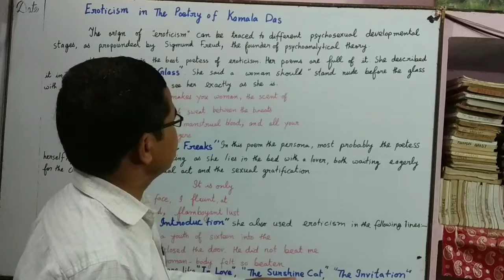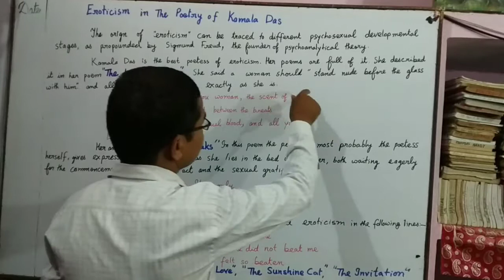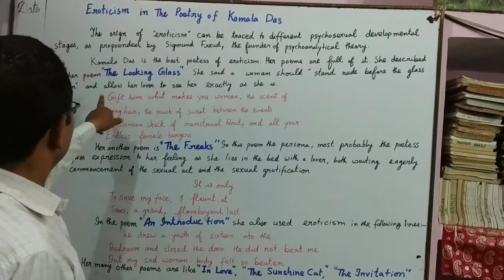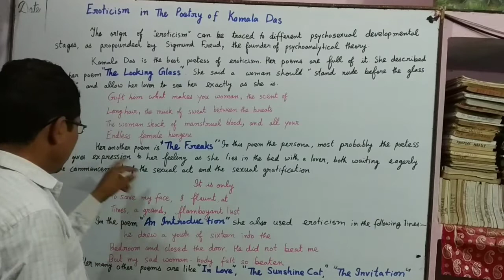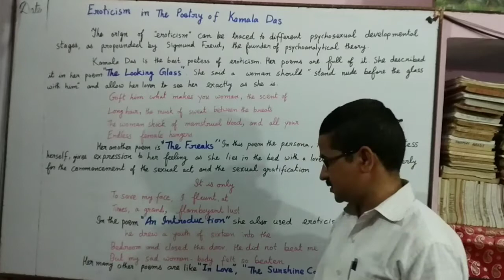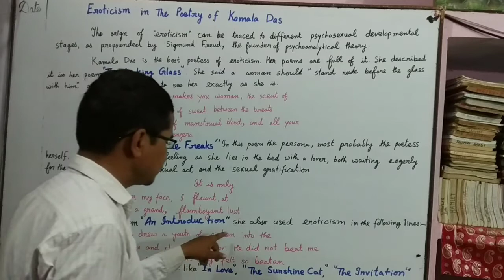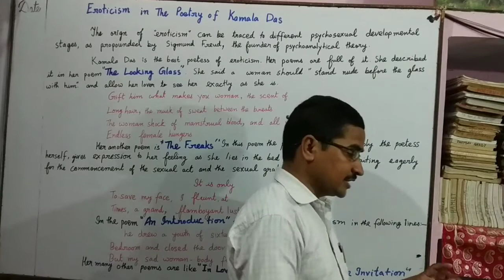Eroticism in Kamala Das